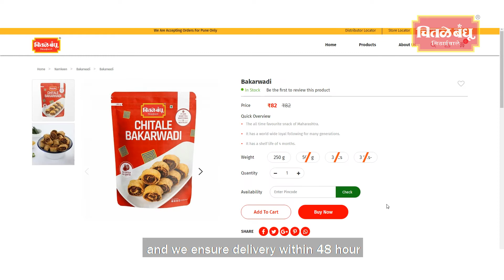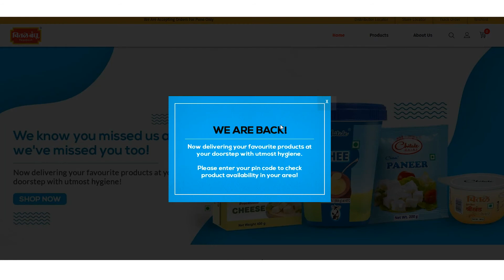Precautions taken for Covid-19 at Chitale Bandhu Mithaiwale Plant and Retail Stores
Precautions taken at Chitale Bandhu Mithaiwale Plant and Retail Stores for safe Production, Handling and delivery of quality products.
Produced by Outreach Media Services Pvt. Ltd.